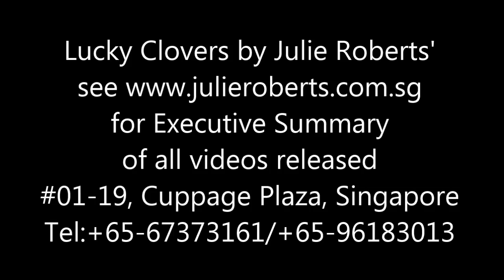Lucky Clover - What happens after death? Find out from a conversation wt. Mother Mary.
Lucky Clover by Julie Roberts' 19th Aug '18  jr/v177/18 Gloria Pontino Lucky Clover - What happens after death? Find out from a conversation wt. Mother Mary.
See latest Anniversary promotions, Executive Summary for videos released(this revelation is guaranteed to surprise you) and thousands of other testimonials logged since Mar 2005